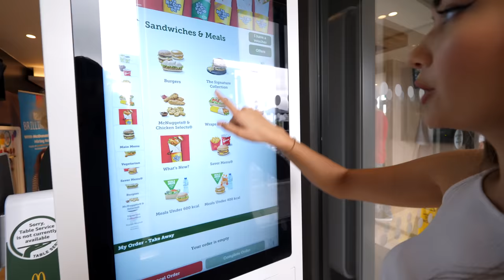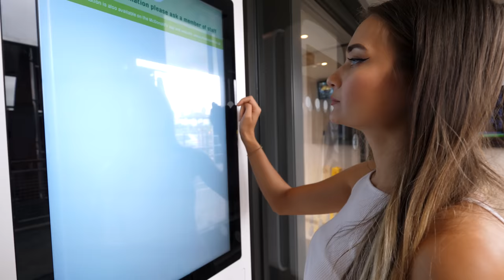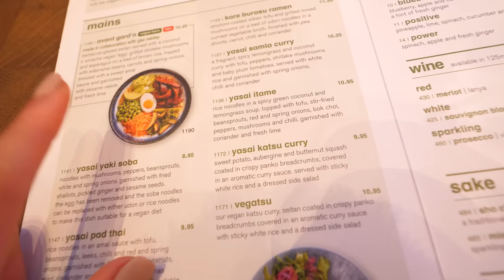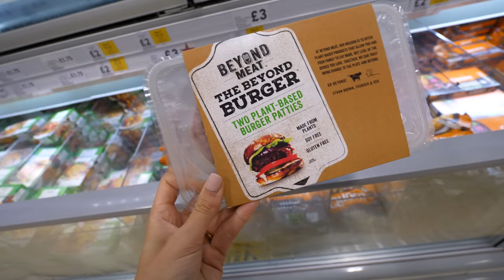I ONLY Ate VEGAN Fast Food For 24 HOURS...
In today's video I Only Ate Vegan Fast Food For 24hrs!!!
If you guys enjoyed, let me know if you'd like a part 2 where I cook only vegan food for 24hrs!

Roxxsaurus
36 Golden Square
London
W1F 9EE

♡FAQ♡

Blonde - I get it done at the Salon.
*Where are you from?
I am living in the United Kingdom.